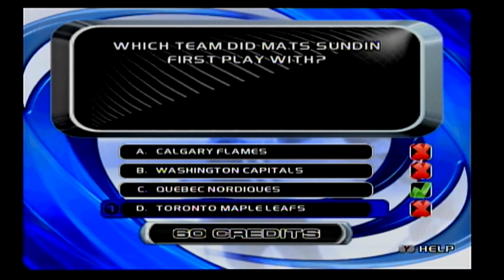NHL Hitz 2002 - The Soldiers vs Big Babies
NHL Hitz 20-02 is an arcade-style ice hockey video game released by Midway Games. It is the first game of the NHL Hitz series. Midway launched this game along with NFL Blitz.

This video game was a launch title for both the Xbox and the GameCube and was also released on PlayStation 2. It differs from traditional NHL games in that it does not try to accurately simulate real-life ice hockey. The rules are much more relaxed and the attributes of players dramatically increased, giving the game its arcade feel.

The game features three players on the ice for each team, with an additional 3 players on each teams' bench. Line changes could be done in between periods. Fights were included in the game, but the rules of such greatly differed from NHL rules. Fights last until a player is knocked out, and the losing player is taken out of the game permanently. Since there are only 6 players per team, after one team loses 3 fights, no additional fights are allowed. Hits are encouraged rather than penalized, with players able to knock over other players to temporarily remove them from play, incurring no penalties.

If a player scores 3 goals in one game on their respective team that player becomes "On Fire", making them tougher to knock down and giving them a more powerful shot. If any team scores three uninterrupted one-timers, they achieve "Team Fire" in which every player has Blue Flames surrounding them and have all the advantages of the aforementioned On Fire. There are no line changes during a period and there is no regular season play.[citation needed] The front cover features now retired NHL defenceman Scott Stevens of the New Jersey Devils.

The game had a skills competition section with multiple different challenges. Also featured was the ability to unlock sick heads, stadiums and throwback jerseys.

Developer: EA Black Box

Series: NHL Hitz

Designer: Jason Carr

Publisher: Midway Games

Platforms: PlayStation 2, GameCube, Xbox